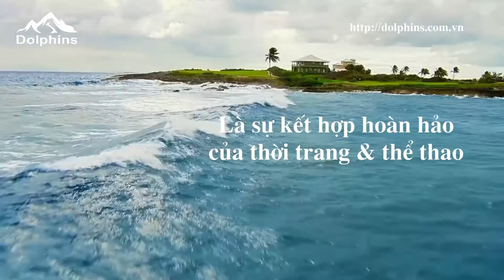Áo thun thể thao thời trang năm 2020